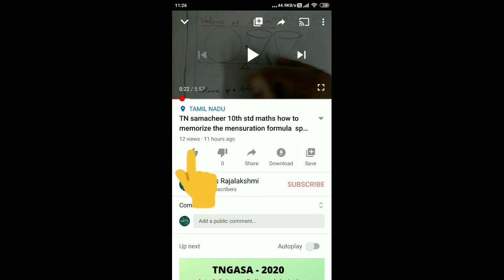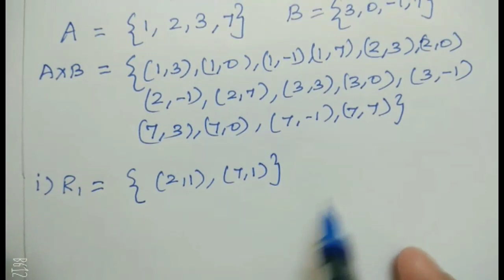TN Samacheer 10th maths ex 1.2 sum 1 chapter 1 Relations and functions